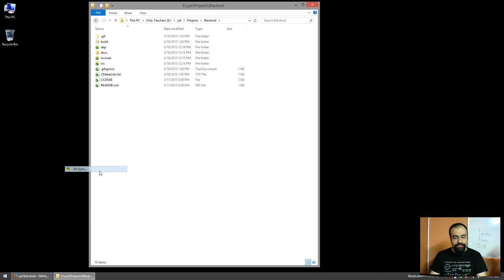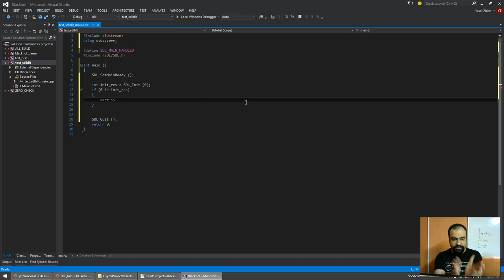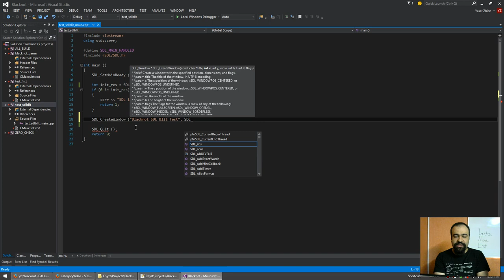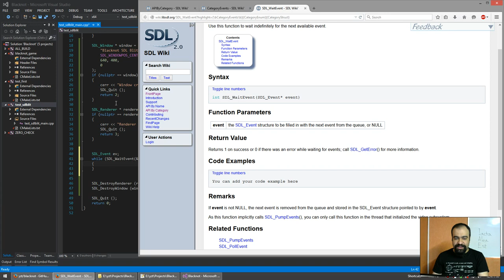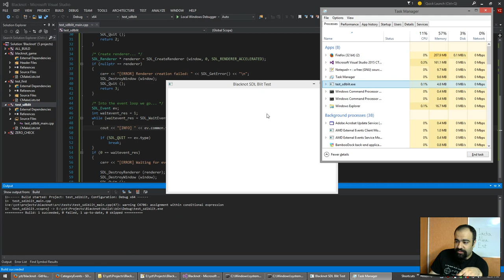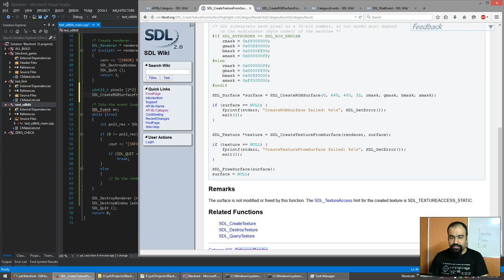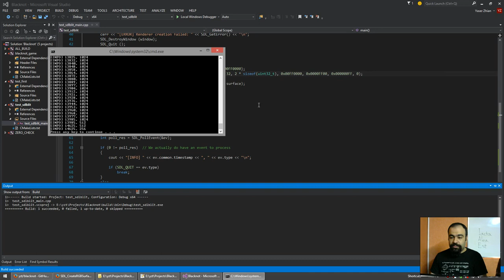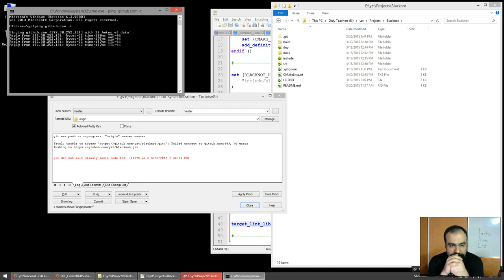Project Blacknot - Session 002 - 2015/03/30